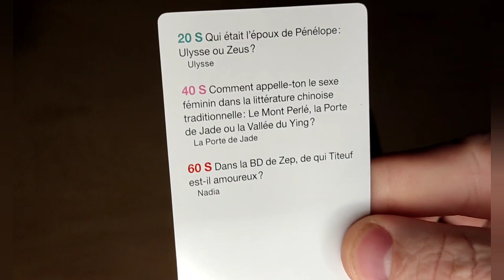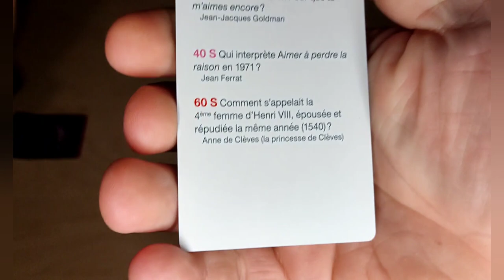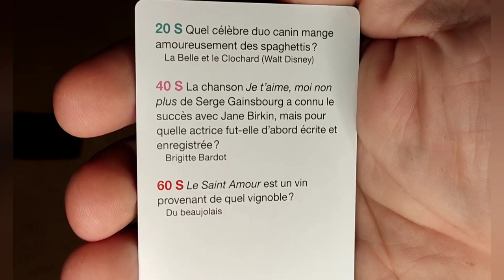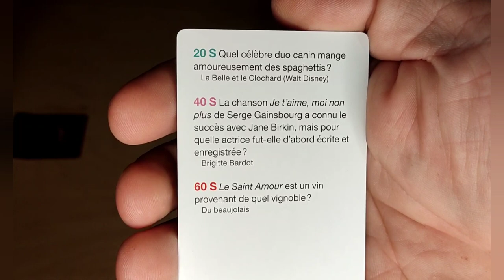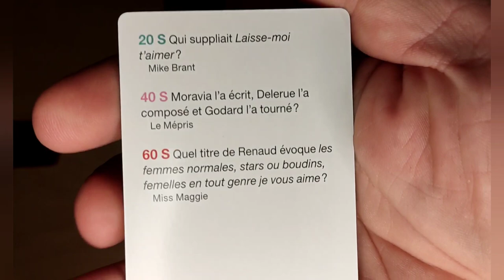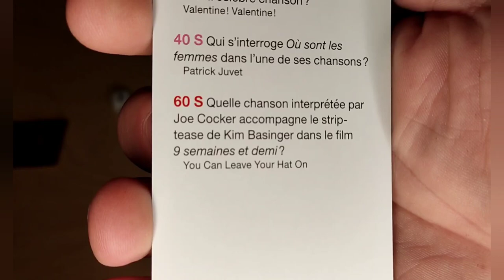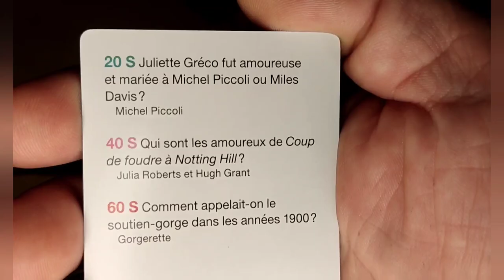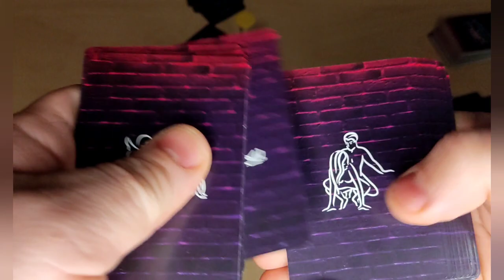La Toile des Jeux - Open X une Partie à deux 🍑🍒🍌🍆🥒🥕🌽🍾🌶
Open X - Le jeu de la séduction

But du jeu : prendre du plaisir à deux !

Imaginer un jeu que vous pourriez proposer à votre partenaire pour la séduire ...

Car Open X, c’est une très grande dose d’érotisme et un peu de culture générale.

Le principe du jeu est simple, vous répondez à des questions à tour de rôle, en cas de bonnes réponses vous lancez les dés pour connaitre votre récompense.

Votre partenaire doit-il vous caresser le ventre ? Vous mordiller le cou ? Vous effleurer la jambe …mmmmm mystère !

Découvrez vite Open X, le jeu qui éveillera vos fantasmes

Car avec Open X jamais vos connaissances ne vous auront apporté autant de plaisirs !

💁 18ans et plus

⏳20 minutes environ